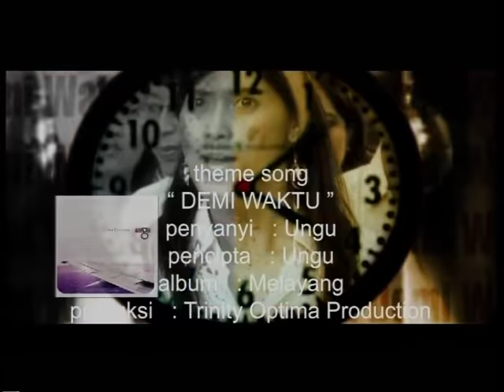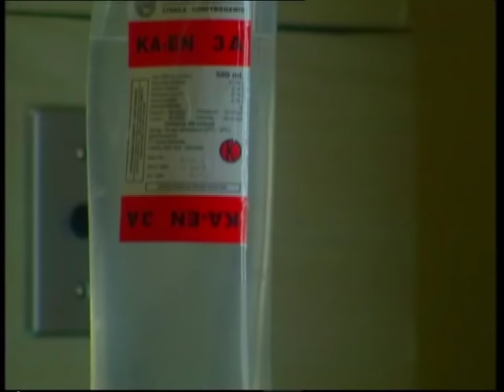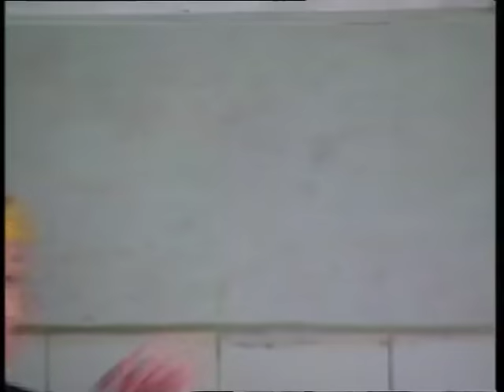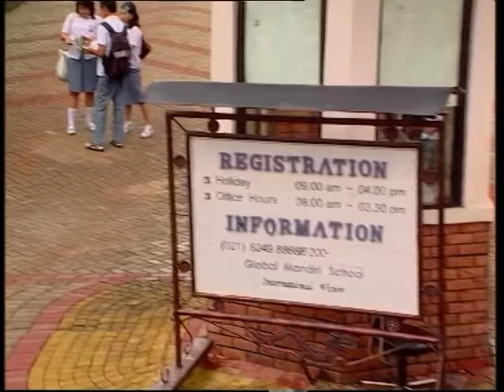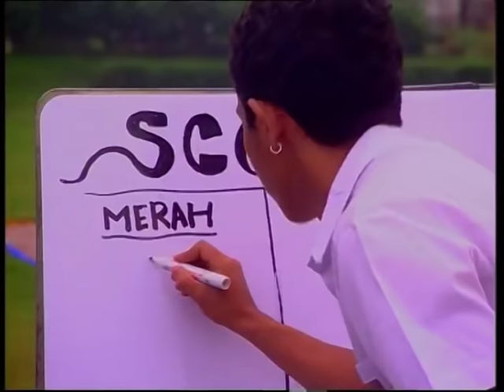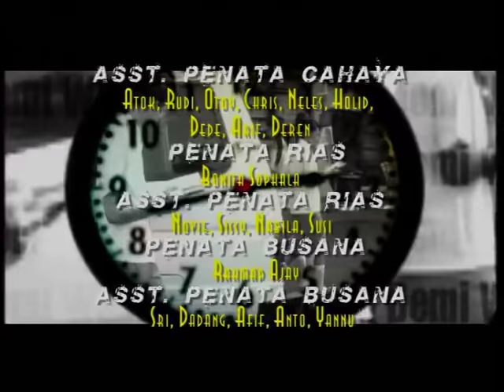Demi Waktu - Episode 01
Selamat Menonton